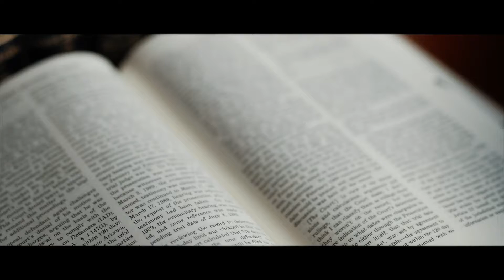MCS Attorney | McGinnis Chiappelli Spresser P.C.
McGinnis Chiappelli Spresser P.C.